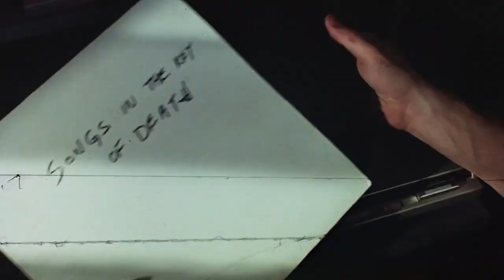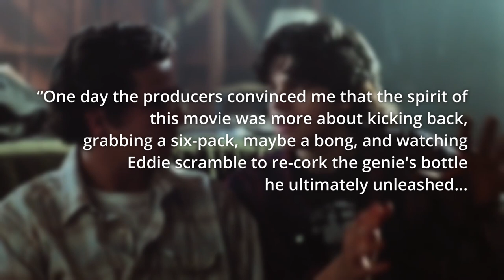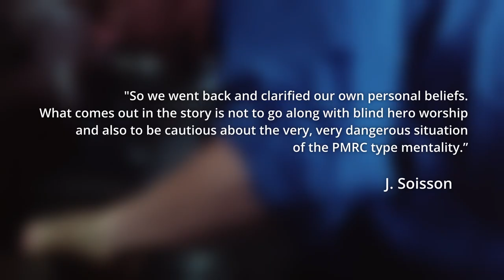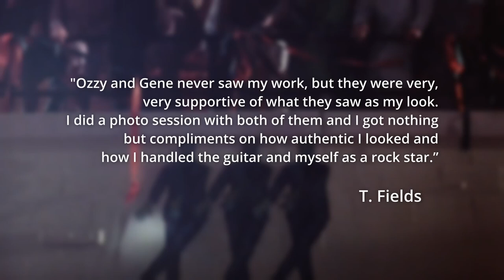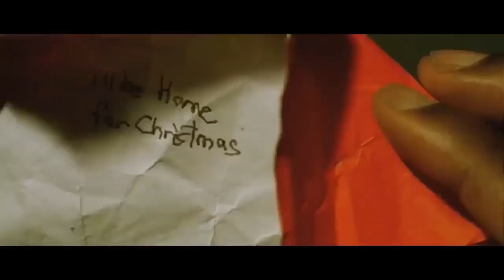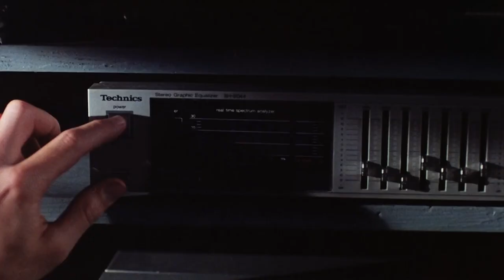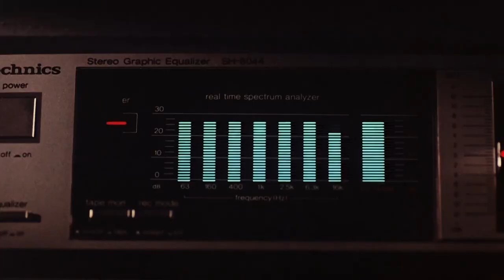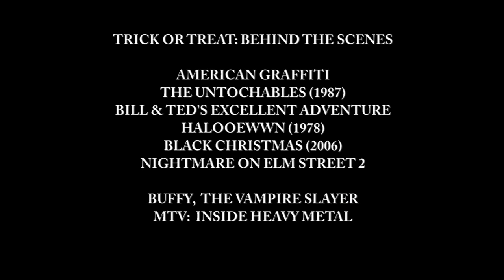TRICK OR TREAT (1986) Revisited - Horror Movie Review - Gene Simmons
The 1980s. MTV ruled the airwaves, bringing a steady stream of music videos into the homes of impressionable young viewers – and a lot of parents were freaking out. Satanic panic was at its peak, with some fearing that the so-called "devil's music" rock 'n roll would ruin lives and drive youngsters to do terrible things. All of this madness helped inspire one of the greatest, underseen horror movies of the decade: the 1986 release TRICK OR TREAT, which we're looking at in this episode of THE BEST HORROR MOVIE YOU NEVER SAW.

NOTE: Hey fellow horror fiends, we are rebranding some of our shows in the name of growing our audience on YouTube; hence yes, this video is a BEST HORROR MOVIE YOU NEVER SAW episode

Narrated by Shawn Knippelberg
Edited by Juan Juminez